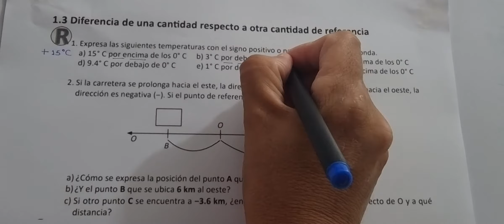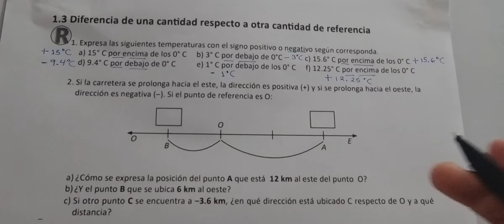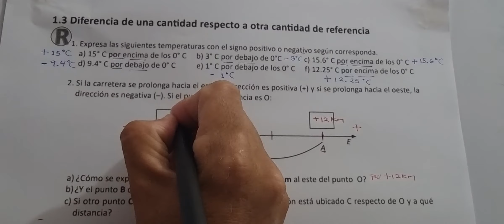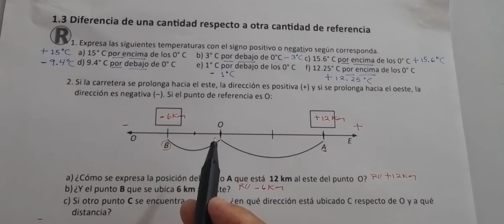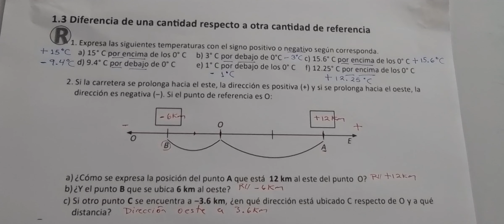1.3 Diferencia de una cantidad respecto a otra cantidad de referencia (Cuad de ejercicio Recuerda)